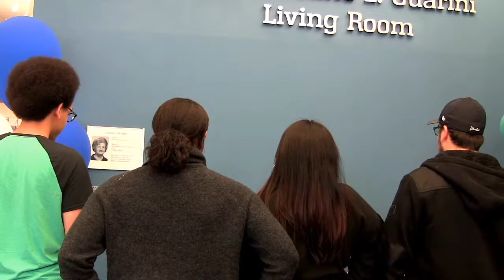Finish That Vine!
DO IT FOR THE VINE!

By: THE BEST GROUP EVER
Jojenet
Asya Symone
Hector Pena
Joe Basile

Edited By Asya Symone who did SUCH A GOOD JOB.

LET'S GO VIRAL!